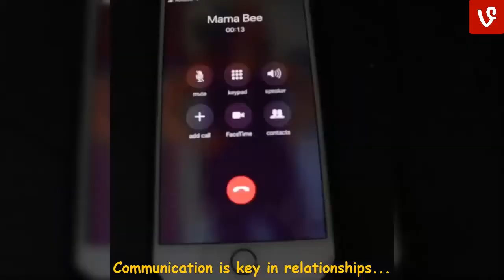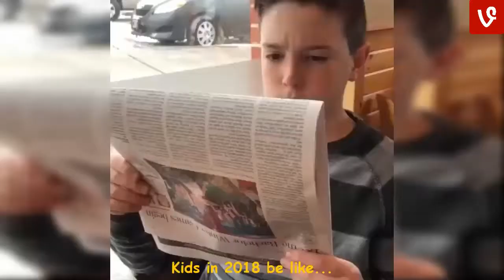Funniest Eh Bee Family Instagram Compilation - LoL Videos✔